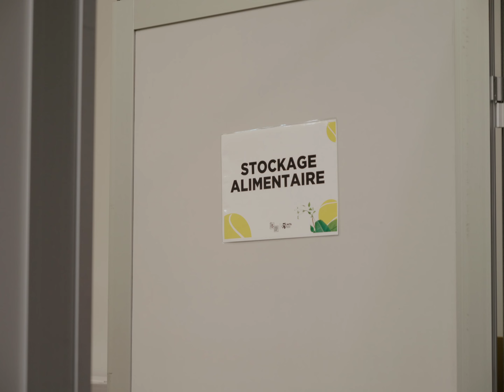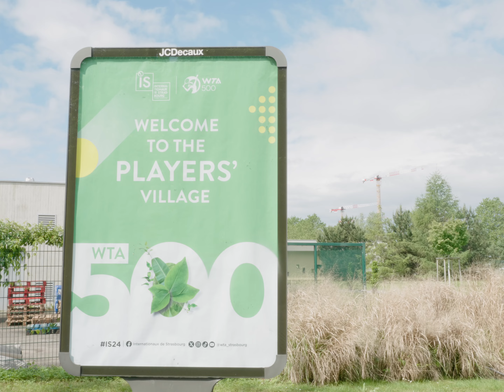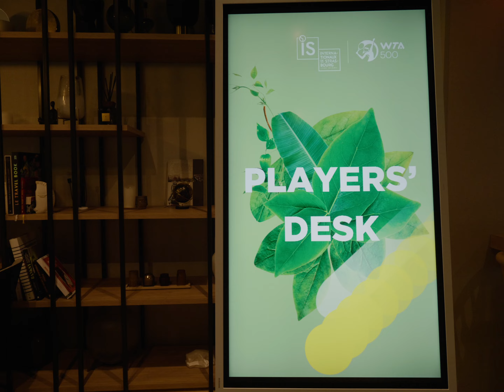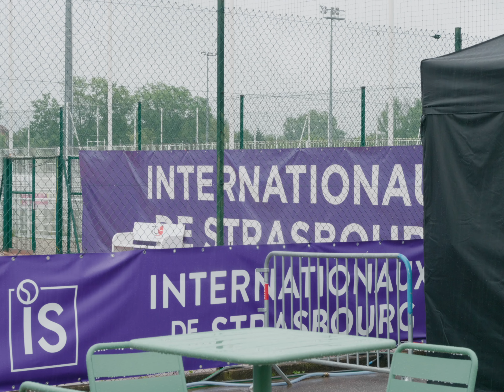Au Service, le fond des courts (dans les coulisses des Internationaux de Strasbourg)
Du 19 au 25 mai 2024, les Internationaux de Strasbourg (tournoi de tennis féminin) ont vécu leur première édition en WTA500. Une montée en grade qui a nécessité plus que jamais un impressionnant déploiement de forces vives en coulisses. Ils et elles ont été au service de cette édition, sous les tribunes, dans les travées ou au fond des courts.

🎥 Un film de Émile Fauchet (image, son, réalisation, montage, mixage & étalonnage)

🙏 Merci à celles et ceux qui ont accepté de se prêter au jeu de l'interview. Un remerciement tout particulier à Louise Amrhein qui a accepté de m'accréditer.

Musiques utilisées :
🎧 "Softly, as in a Morning Sunrise", Fred Hersch (ECM)
🎧 "G-Man", Isfar Sarabski (Warner Music)